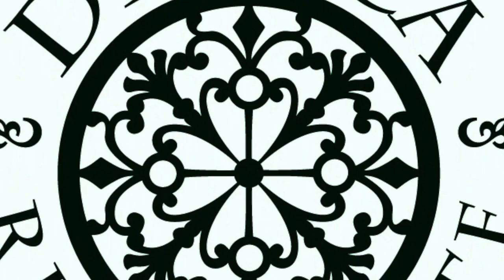Buy A Home In Sicily Italia San Nicola L'Arena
13 Valverde has four floors and a roof top terrace - fully enclosed - makes this a five story home.

Square Footage:  approximate 1,900 sq Ft.
(Including roof top terrace)
Bedrooms:
Baths:

Completely remodeled in 2013 with the finest details.
This enchanting property in San Nicola L'Arena (located in the Providence of Palermo and in the Community of Trabia). is situated between the cities of Trabia and Porticelo.

LOCATION IS EVERYTHING
Step out of the front door - smell the fresh sea air and walk to everything - the yacht harbor, village markets, gelato/espresso stations, post office, fruit stands, bakeries, laundry & dry cleaning services, restaurants, church, hair salons, barber shop and the train station.  The local beach and harbor are but a short 6 houses away - with the local Carbonari (police) around the corner from the house. Everything you want is within a few steps - but if you want to travel and adventure, you can rent a car or take the local train and/or bus service - throughout Sicily.  The train station is about 300 feet from the front door.  Want to go to Taromina for lunch? take the train.

San Nicola L'Arena is a happy village...
This is a small village in Sicily.  Sicily is known as the "Island of the Sun" and is filled with a deep heritage and rich history.  You will find the temperatures are consistent for most of the year.  The Tyrrhenian Sea is within 200 feet of your front door -  a beautiful sight to behold.  The atmosphere is serene and tranquil, and the local people - are welcoming.

 Don't want to go shopping?  The Locals have you covered:
The Fruit and Vegetable  Peddler, the Fish Monger, the Housewares truck come every morning and the bread truck comes  twice a day.
Home for sale in Sicily Kitchen
From the bottom floor (first floor) galley gourmet kitchen designed by a world renowned chef, to the spectacular enclosed roof top terrace, you will be delighted as you explore each floor and discover the detail that was put into restoring this home to it’s former grandeur.  With modern amenities, each floor is wired for TV/Cable and Internet service and is self contained with a private door. Can be used as a  Bed and Breakfast 4 separate units are
a possibility.

Each of the floors, including the Galley, has sleeping accommodations and full size bathrooms with tile counter tops and drop in sinks, toilets, bidets and large showers with luxurious amenities. You will also find combination air conditioning and heater on each floor. The house is fully alarmed for your comfort when you are away from home.  All entrances to each floor are met with rich teak wood doors.

When you enter the front door to the galley...
You will be in awe of the beautifully designed kitchen with stainless steel appliances enhanced by the colors of French Vanilla and Bordeaux Red accents.
Equipped for Wi-Fi, includes large color television. Queen size sofa that turns into a bed.  Kitchen counter for breakfast and large "hidden"  dining table seats 8 persons.

Ascend the marble staircase
Enter the beautiful family/game room with large color television and Wi Fi connection.  Transforms into a lovely bedroom in the evening with french doors and full wrap around balcony overlooking the Tyrrhenian Sea with views to Porticelo. Full bathroom completes this floor.
House For Sale Sicily Buy a house in Italy
Take the marble staircase to the third floor - which holds an exquisite private bedroom with huge floor to ceiling "lighted" closets - large color television, computer desk with Wi Fi combination heater and air conditioner.  Full bathroom with handsome details as described above. Bedroom has amazing views from its wrap around balcony  you will be breathless as you open the french doors and view the village and the magic of the Tyrrhenian Sea.
 Buy a house in Italy
Take the marble stairs to the private fourth floor  bedroom

Here you will find a bedroom with lighted floor to ceilingclosets. Include computer desk and  large color television. Full bathroom with full size jetted tub and separate shower.
Italian home for saleVacation home italy for sale

 Separate laundry room with stacked washer and dryer + wash sink.  Don't want to walk down the four floors to the kitchen galley? The laundry room has been equipped with a small refrigerator to store all your midnight snacks and drinks.  (Someone thought ahead).  The view from this floor is magnificent - you can see the yacht harbor, the castle and all the way to Trabia and parts of Termini Immersi.
Boat Harbor house for sale in Italy
 We knew you couldn't wait to get to this part
Climb the beautiful teak wood winding staircase to the fifth floor - The Roof Top Terrace  Open the solar door to the enclosed and tiled terrace. Amazing views of the lights, the sights and sounds of San Niocla L’Arena.
Rooftop deck over Sicily

Welcome Home